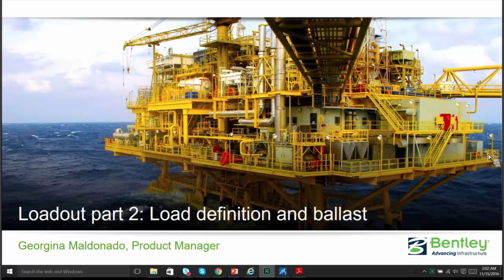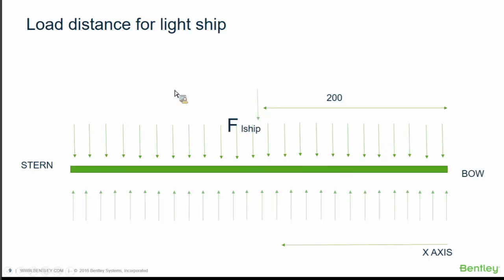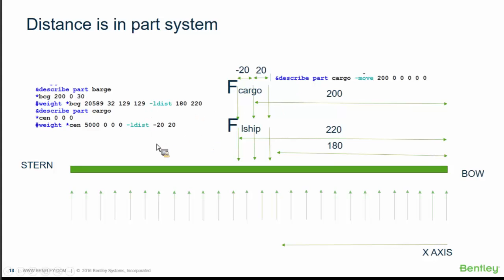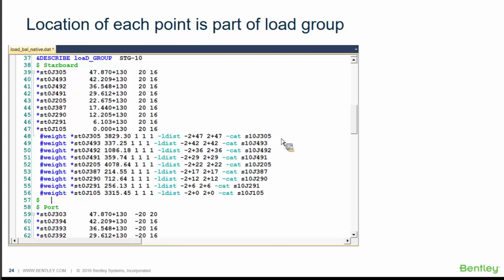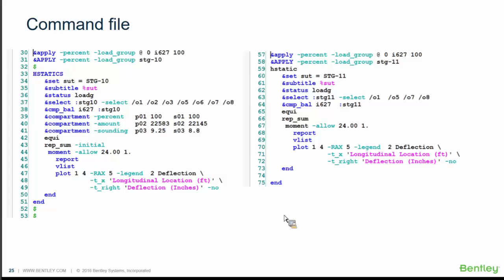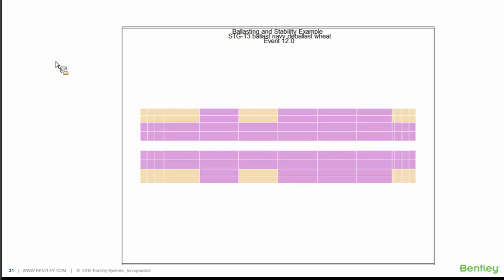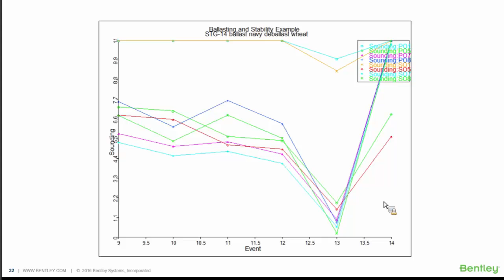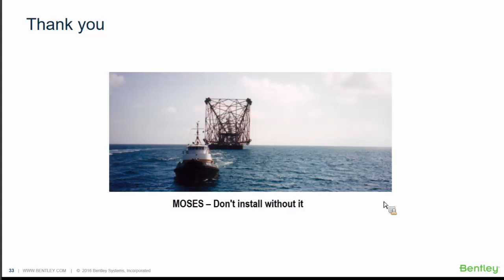MOSES - Loadout Part 2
Check out this Tech Talk featuring Georgina Maldonado, MOSES Product Manager. See how MOSES can be applied to the specialized, high risk activities, and multi-disciplinary engineering challenges of loadouts.